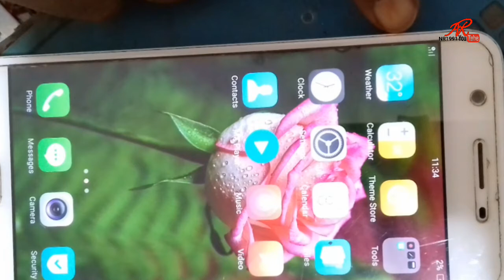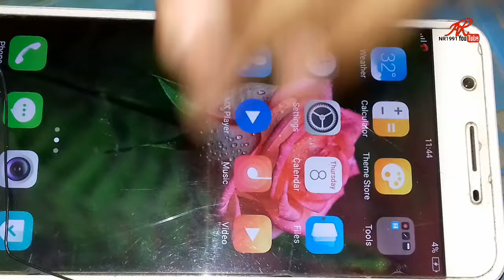OPPO Mobile Network Problem | Oppo Phone Me Network Nahi Aa Raha Hai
Oppo Network Problem Solution,How to Solve Network Problem in oppo,Network Problem,All OPPO Mobile Network Problem Solve And Network Setting,OPPO Phone Network Not Working/Showing Problem Solution,OPPO How To Fix Network Problem Tips And Tricks